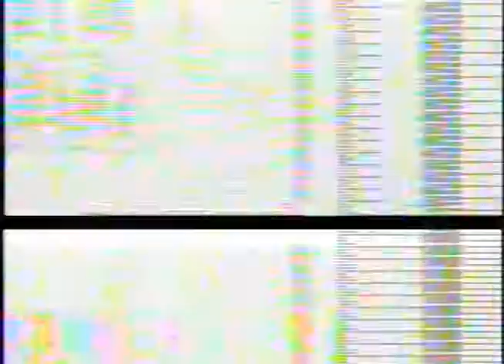Espionajes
Cámara y montaje Flavia F. Mixtape de personas y canciones a través de la ventana de mi pieza. Santiago-2016